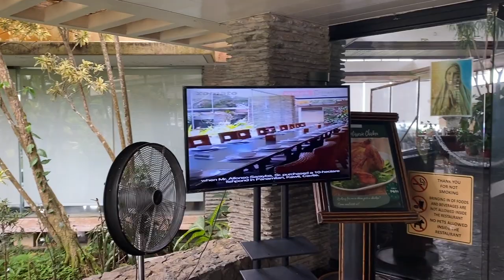A WEEKEND IN MY LIFE - PLACES TO GO, FOOD AND FAMILY BONDING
I thought of posting this video just to give you ideas on where to spend your weekend with your families.

Skin Care:
Sisley Moisturizer
La Mer Moisturizer
La Mer Facial Oil

HOW I GREW MY BROWS /

♡ SOCIAL LINKS ♡